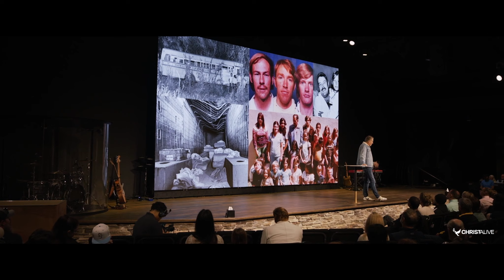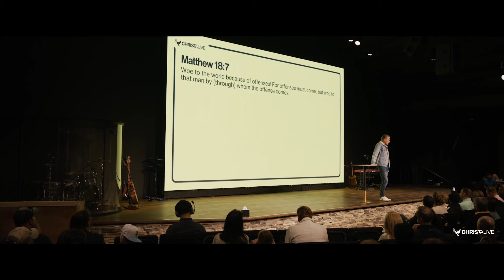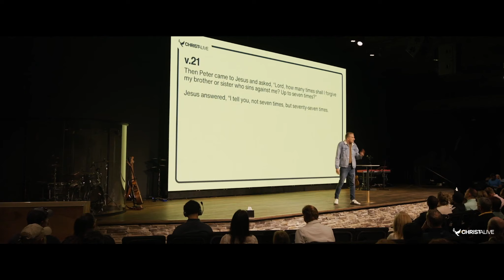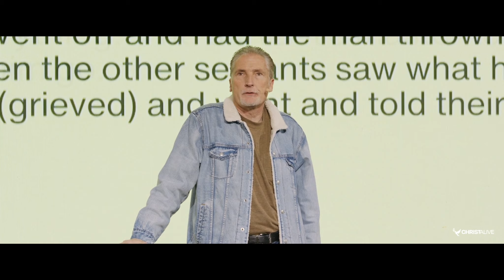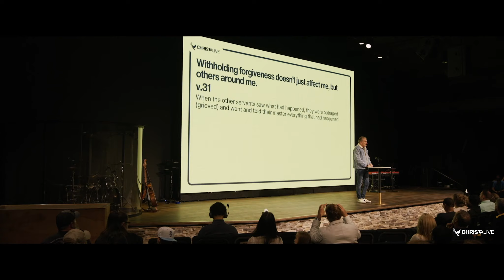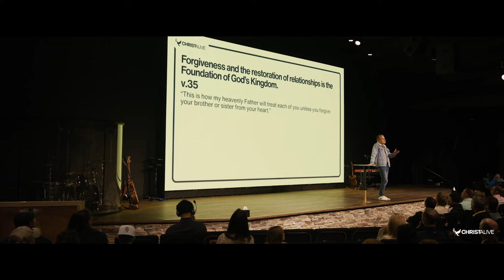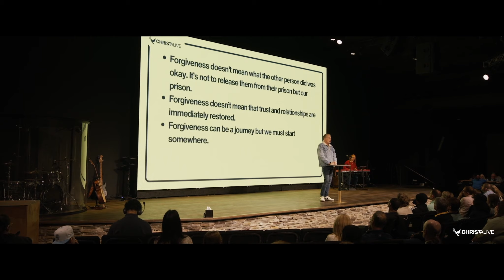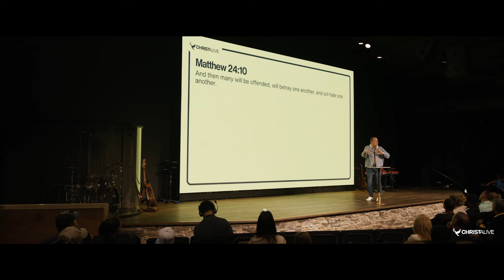The Hard Truths About Forgiveness | Mark Ivey | Christ Alive